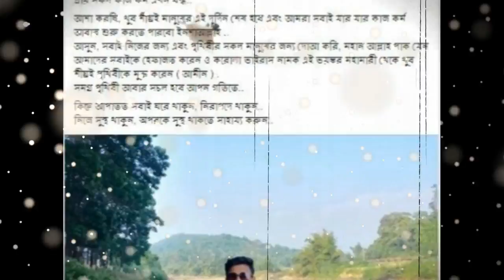সাব্বাস হিরো আলম! দেখুন এবার গানের রাজা শফিকুলের পাশে সাহসী হিরো (ভিডিওসহ) !!